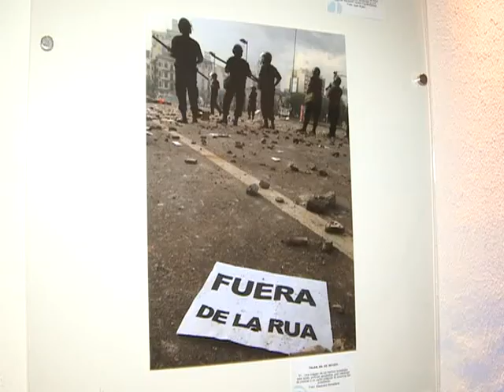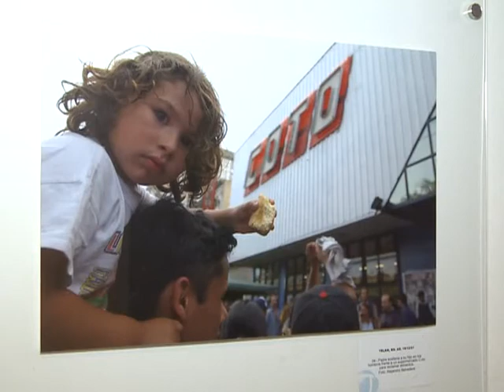Daniel Giarone expuso sobre el 19 y 20 de diciembre del 2001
El Gerente de Área de Desarrollo Internacional de Télam, Daniel Giarone,  calificó como un "punto de eclosión, como el punto más álgido de un proceso de resistencia popular a las políticas neoliberales" a los hechos sucedidos el 19 y 20 de diciembre de 2001.
Giarone participó de la mesa de debate "a diez años del derrumbe de un modelo", en el marco de la muestra fotográfica de Télam "19 y 20 de diciembre de 2001: el final", que compartió junto a el historiador Alberto Lettieri, el asesor de la presidencia de Télam Francisco Pestanha, el editor de Fotografía de Télam, Carlos Luna, y Alejandro Belvedere, fotógrafo de la agencia y expositor de la muestra.